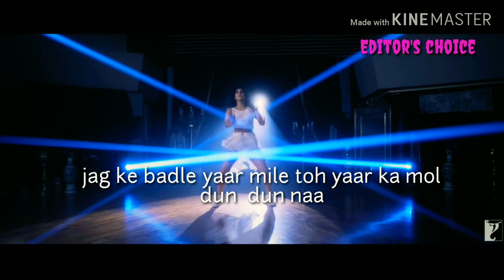Watsapp status of the song Yaar manana ni vaani kapoor amazing Dance video edited and lyrics by me